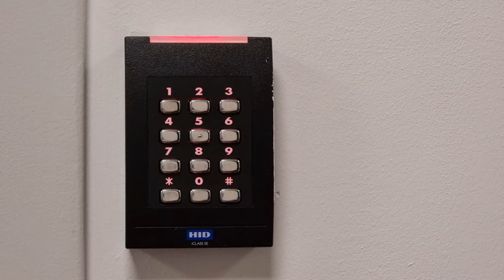Sound Action 014 - Key Card